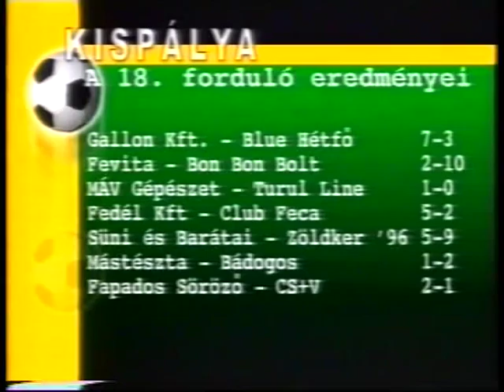KISPÁLYA 04. 2000-2001 FEDÉL-CLUB FECA:5-2